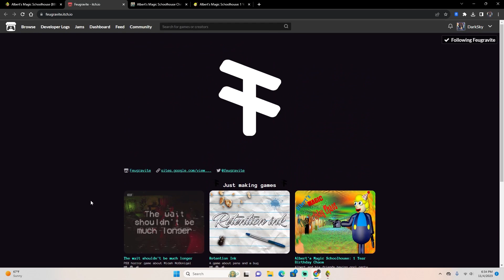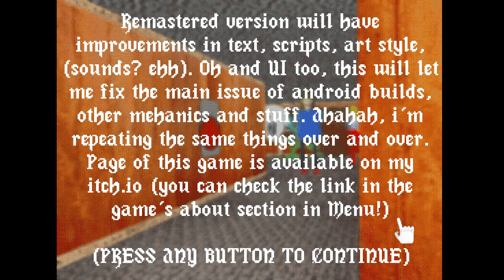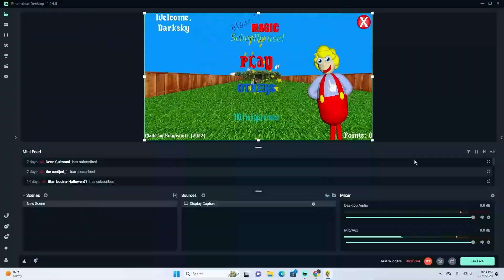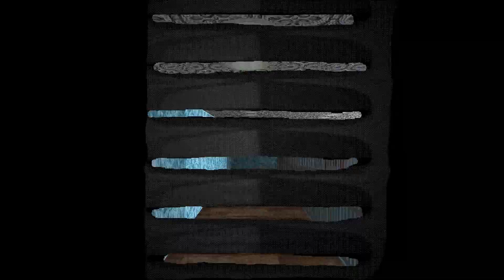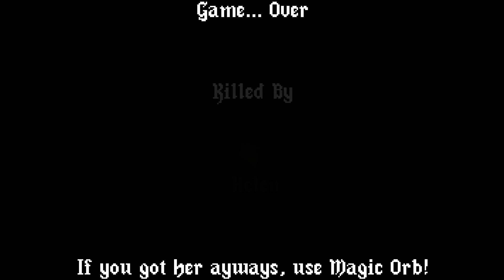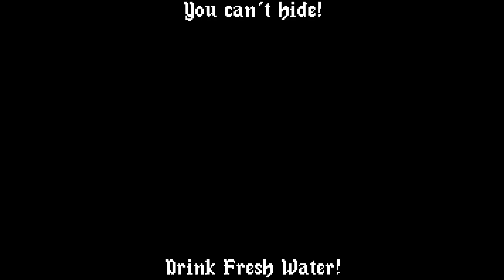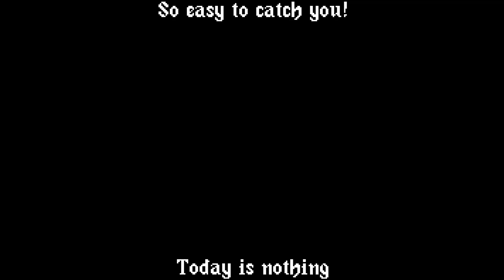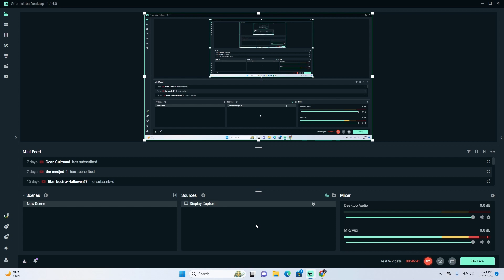Albert's Magic Schoolhouse!